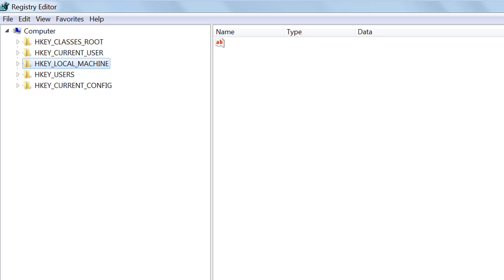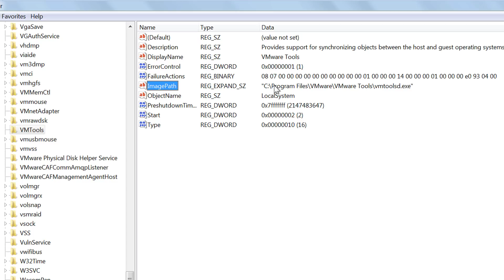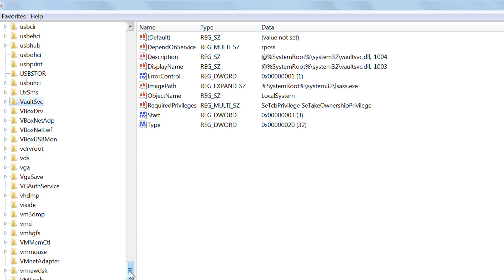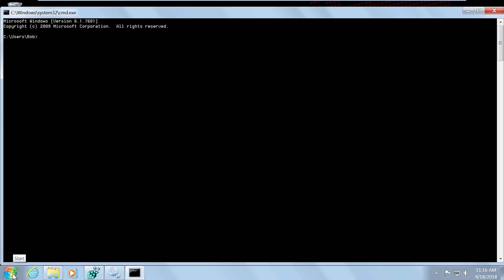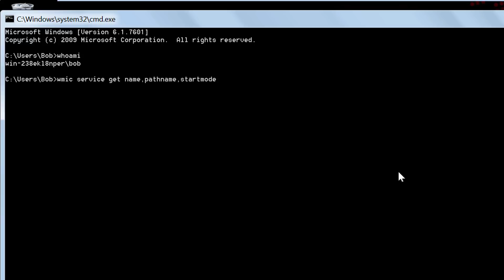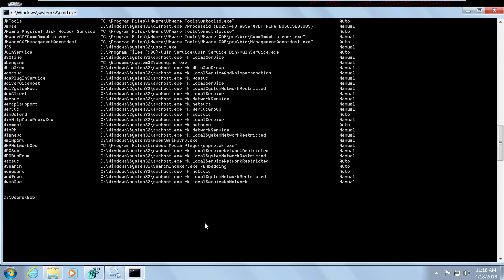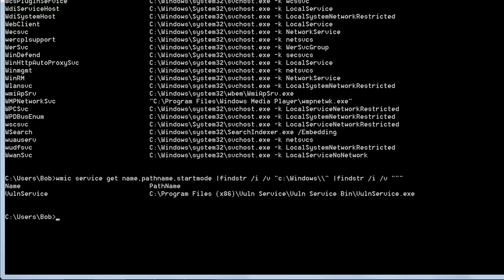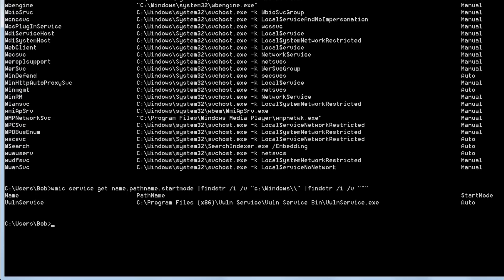Windows Privilege Escalation Unquoted Service - Part 1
This video content has been made available for informational and educational purposes only. The content within this video is meant to educate viewers on cyber security topics, methodologies, and tactics to better protect against cyber security threats. Don't be evil.

In part 1 of this three part series I'll show you how to escalate Windows privileges by attacking unquoted service. I'll show you how to locate unquoted services to attack.

Registry Location: HKEY_LOCAL_MACHINE\SYSTEM\CurrentControlSet\services

Command:
wmic service get name,pathname,startmode |findstr /i /v "C:\Windows\\" |findstr /i /v """